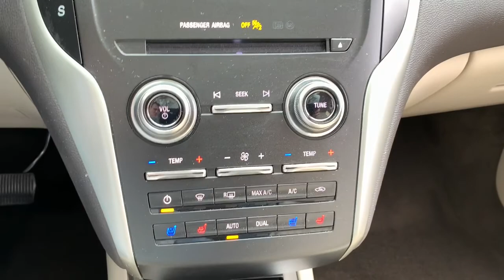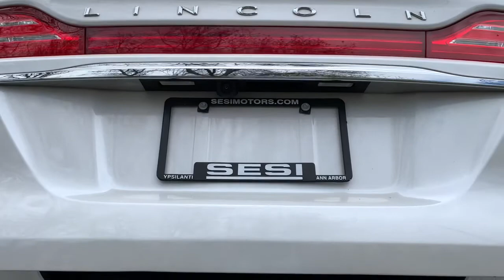2019 Lincoln MKC Ann Arbor, Ypsilanti, Saline, Canton, Brighton, MI 76674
Used 2019 Lincoln MKC available in Ann Arbor, Michigan at Sesi Motors. Servicing the Ypsilanti, Saline, Canton, Brighton, MI area.

Sesi Motors
3990 Jackson Rd